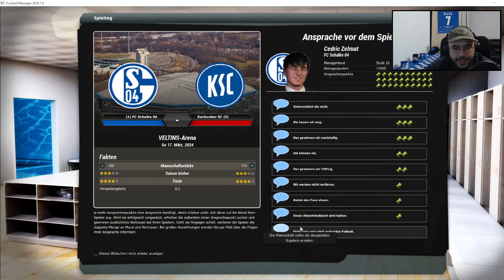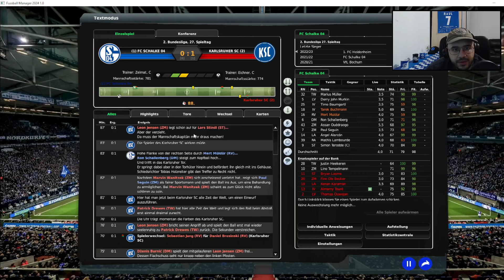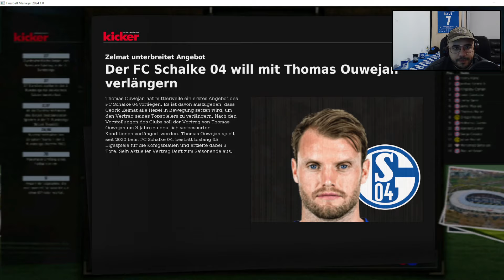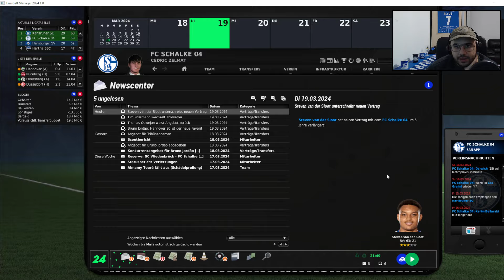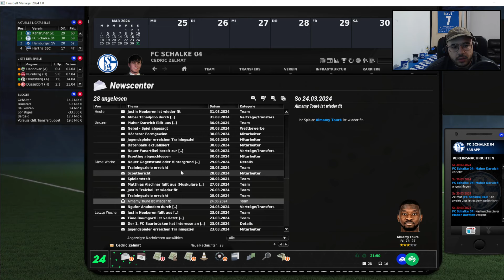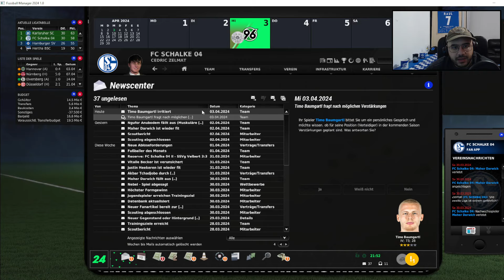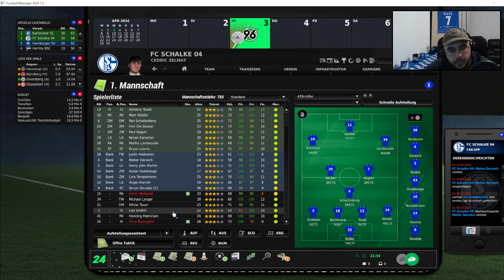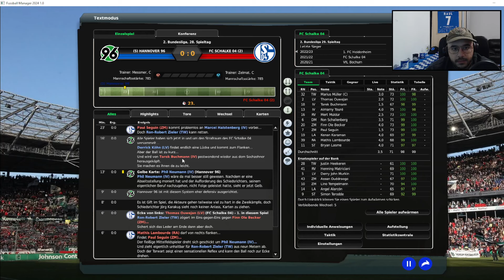FM24 - #016 | AUFSTIEG ODER NICHTS! (FC SCHALKE 04) | EA Fussball Manager 24 [Deutsch] LP